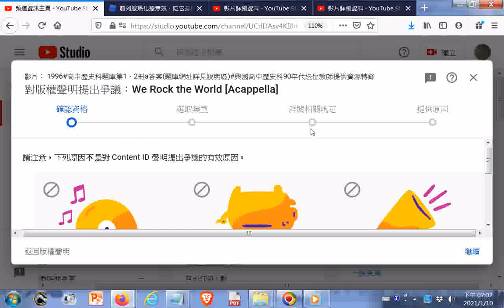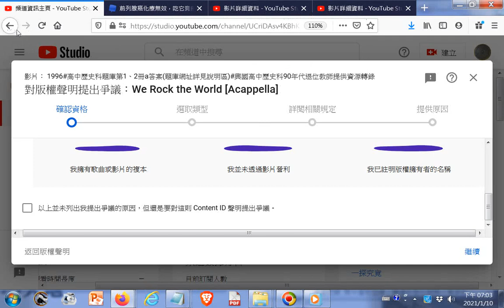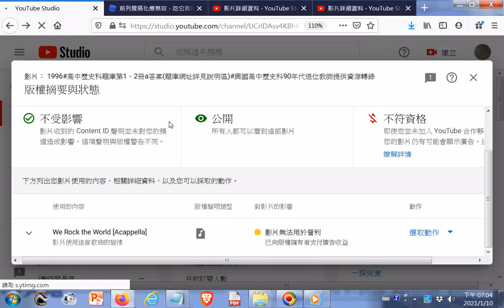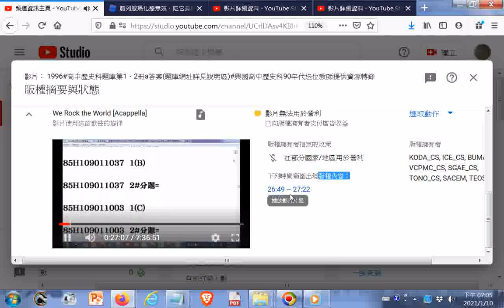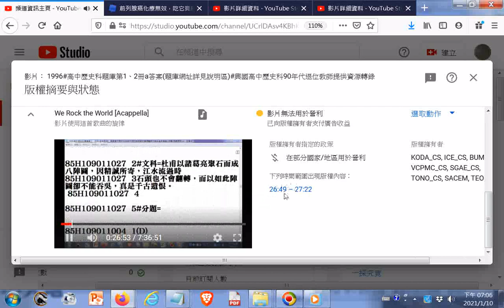20210110發現youtube誤判的情形 版權摘要與狀態 內容靜音或是文章讀稿聲音卻遭誤判為影片使用這首歌曲的旋律We Rock the World Acappella